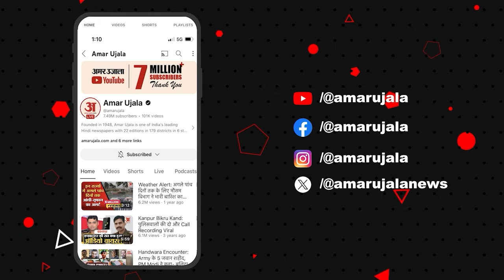One Nation One Election:'एक राष्ट्र एक चुनाव' पर क्या बोलीं पूर्व लोकसभा स्पीकर सुमित्रा महाजन!